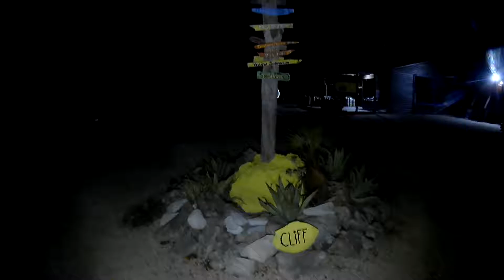Bonaire 2018 - Cliff (nachtduik)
Duikstek Cliff
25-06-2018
Bonaire

- zeespin (0:02)
- murene (0:08)
- banded coral shrimp (0:16)
- rode koraalkrab (0:48)
- trompetvis (1:18)
- jewel damselfish (?) (1:28)
- porcupine fish (1:41)

Videocamera: JVC GZ-HM650 (HD)
Onderwaterhuis: JVC WR-MG300
Videolamp: Intova Galaxy Tec 13-47008
Lens: INON UCL-165 M67 Close-up Lens (macrolens)

Muziek:
Overcome
via Youtube Music Library (gratis te gebruiken)